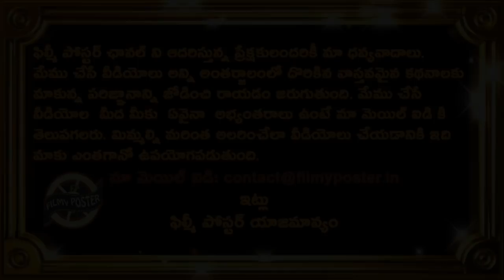చిన్నారి ప్రాణం తీసిన టపాసులు దయచేసి ఇలా మాత్రం ఎవ్వరు చేయకండి|Must Watch |Filmy Poster